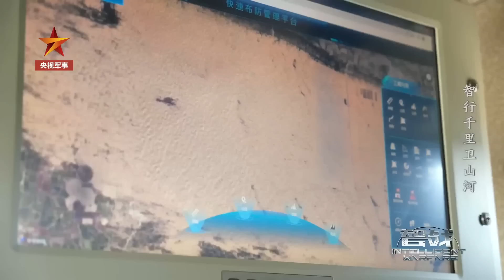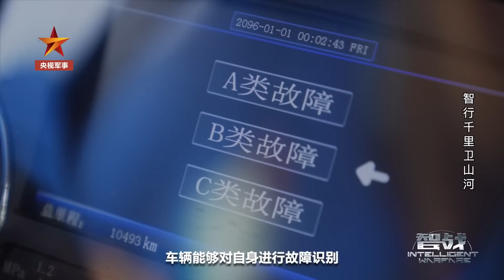中国“智”造！解放军首次展示智能化边防系统：“电子哨兵”不知疲倦 24小时值班“不眨眼”！20230328 | 军迷天下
本期节目主要内容：这是一群不知疲倦的“电子哨兵”，它们可以在恶劣自然环境下24小时不间断工作，通过短波电台和指挥车信息通联，还能通过算法处理识别不同目标！这套基于军用重卡载具的智能化边防系统，能够解决哪些现实问题？记者带你走进试验场，感受国产“智”造装备的卓越性能。完整版视频敬请收看本期《军武零距离·智战》：